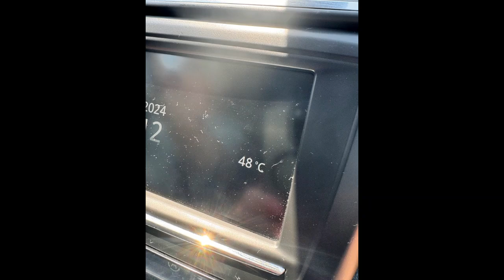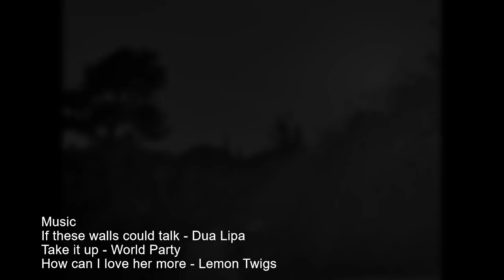Athens and the Peloponnese Peninsula, Greece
July '24

Jenny and Rick spending some time with the ruins

Athens
Parthenon
Corinth Canal
Nepflio
Epidaurus
Monemvasia
Mycenae
Bridge of Mycenae
Sparta
Karavostasion
Caves of Theros
Kardimili
Messini

Photography:
GoPro 9